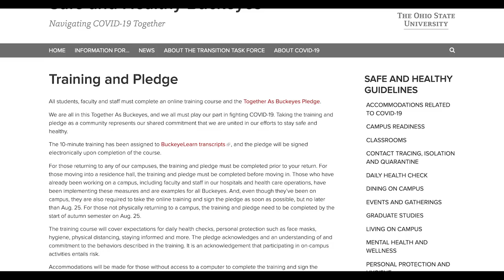President-elect Kristina M. Johnson Welcomes New Buckeyes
Dr. Johnson welcomes new Buckeyes at the start of the 2020-21 academic year.

"Choose Your Destiny," Marco Ricciardi [SUISA]